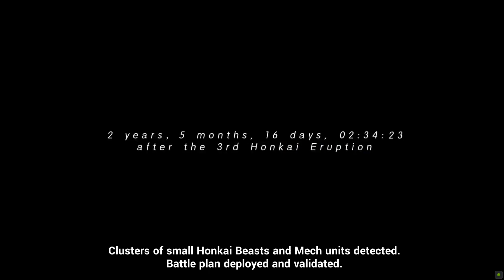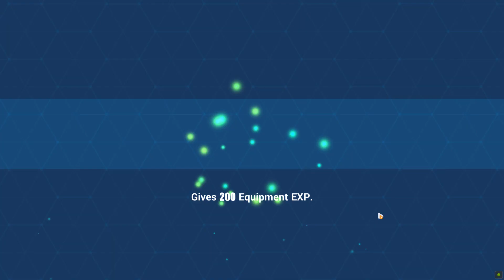Honkai Impact 3rd Gameplay Part 1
Honkai Impact 3rd - Ultimate anime action made real! HD cel-shading, infinite combos, explosive feedback... Experience next-gen real-time action! An original tale told across media, immersive stage events, star-studded voice cast... Become part of the legend!

Honkai Impact 3rd is a next-gen 3D cel-shaded anime action game. Experience epic stories and intense battles with Valkyries!
Honkai is the shadow of civilization that aims to exterminate it. The Will of Honkai grew with civilization until it wished to inhibit its progress, and thus created Herrschers, humanoid beings that possess unthinkable strength. To resist Honkai and save our home, you will assume the role of a Captain who commands a memorable cast of Valkyries. The bonds you forge will become your greatest weapon against Honkai!

Main Features:
■ Hard-hitting Combo Action
Your skills will bring out the full potential of powerful Valkyries! Combine their large movesets and you will be playing with endless combo possibilities!

■ Immersive Stories
The ongoing Honkai stories are told through top-notch gameplay, cinematics, and voice acting! You can become anyone on the battlefield!

■ Diverse Gameplay
Ranging from mini-games like racing and shmup to full-scale expansions like twin-stick shooter and open-world adventure, there are tons of ways to play!

■ Heated Co-op
Team up with other players to solve puzzles and defeat bosses! You can even form an Armada with friends to confront Honkai together... on a bigger scale!

Join Honkai Impact 3rd to fight for all that is beautiful in the world!